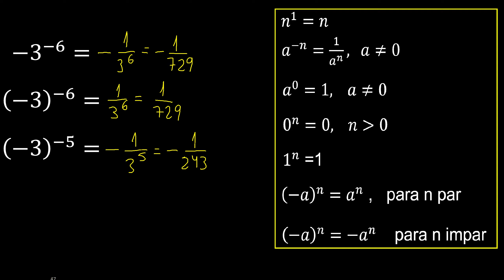-3 elevado a la -6 . -3 elevado a la -5 base exponente negativo menos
exponente de un numero negativo , negativo elevado a la potencia , ejemplos